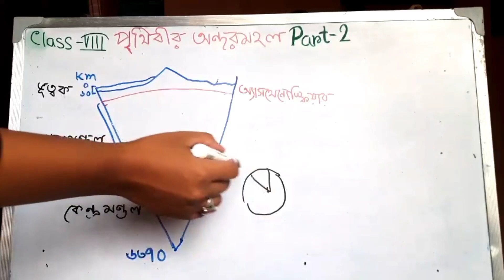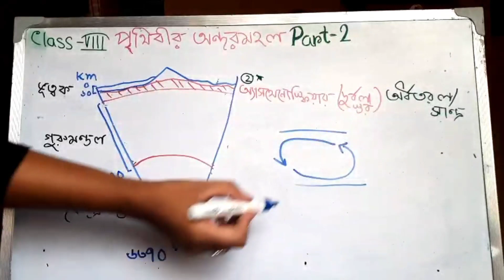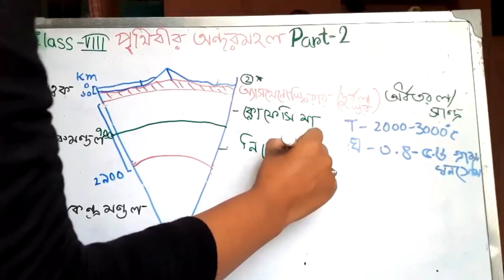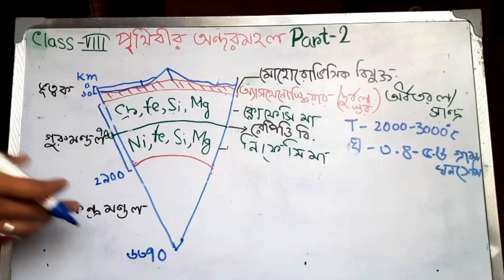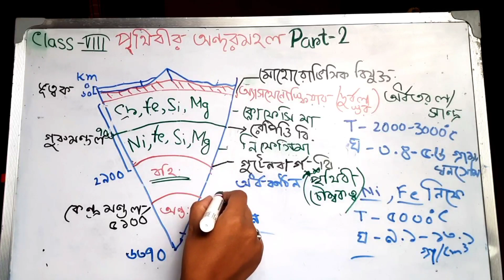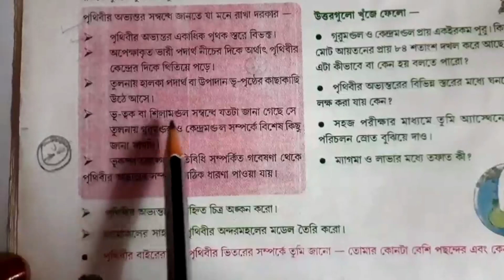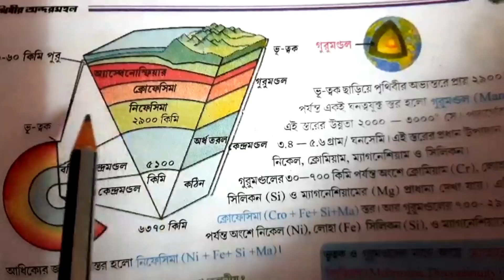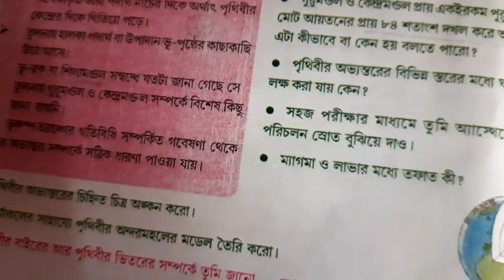অষ্টম শ্রেণীর ভূগোল প্রথম অধ্যায় পৃথিবীর অন্দরমহল Part-2 || Class 8 Geography Chapter-1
অষ্টম শ্রেণীর ভূগোল প্রথম অধ্যায় পৃথিবীর অন্দরমহল Part-2 || Class 8 Geography Chapter-1 The inner court of the world ||

Part-1..